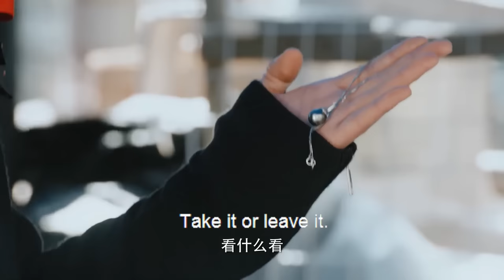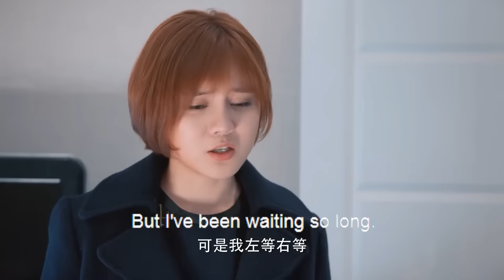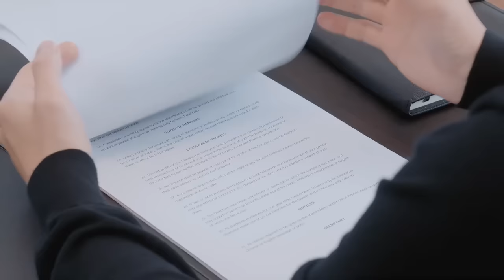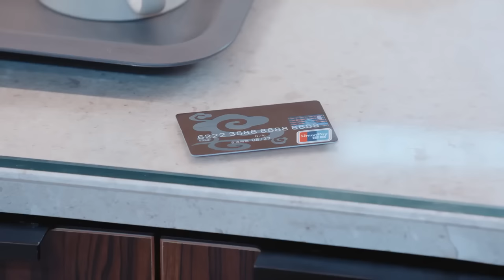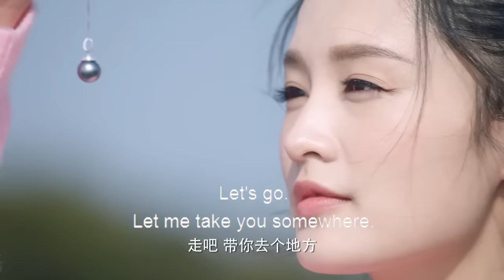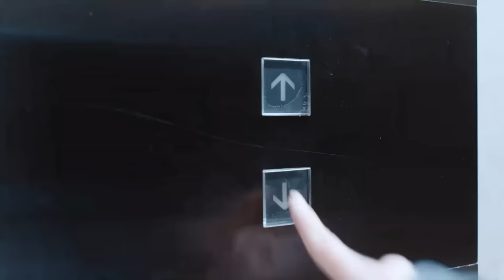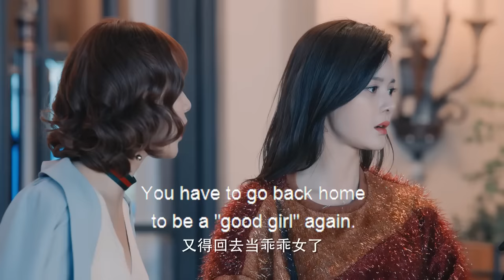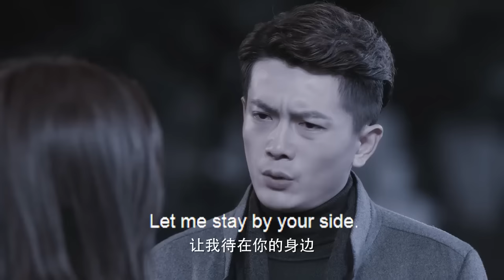ENGSUB【Cold Boss And Sweet Wife】▶EP16 | Li Qin,Dou Xiao 💌CDrama Recommender